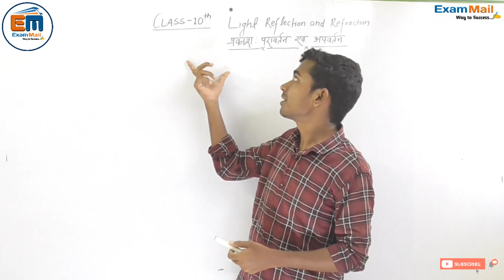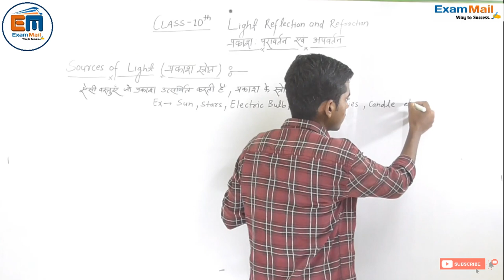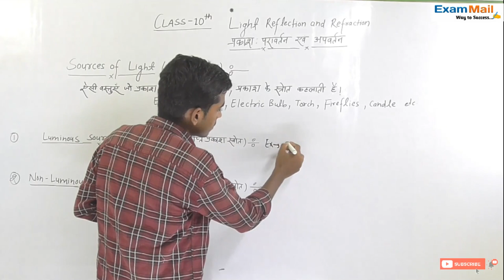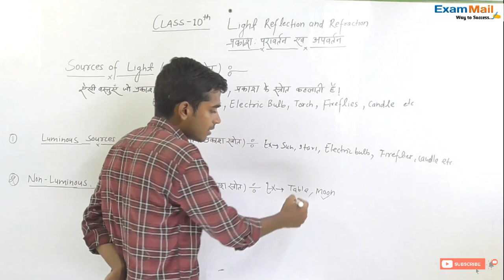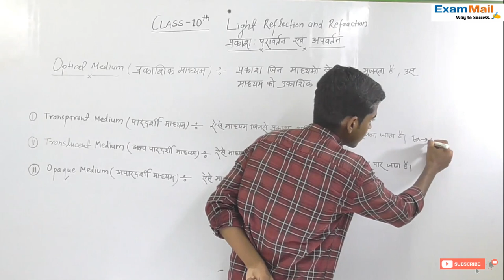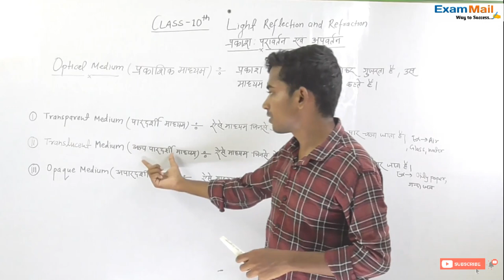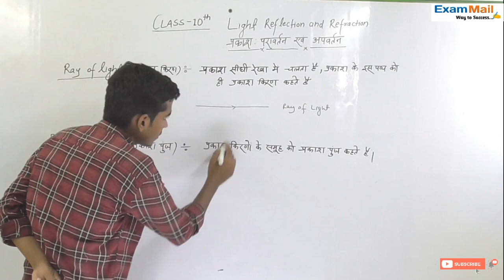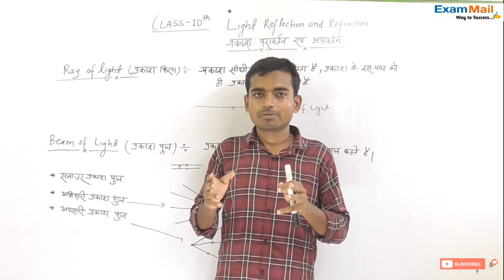LEC 02 | SOURCES OF LIGHT I CLASS 10 SCIENCE I BY MUKESH SIR I EXAM MAIL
HELLO DEAR FREINDS.
IN THIS VIDEO WE ARE DISCUSSING ABOUT SOURCES OF LIGHT IN A BETTER WAY.